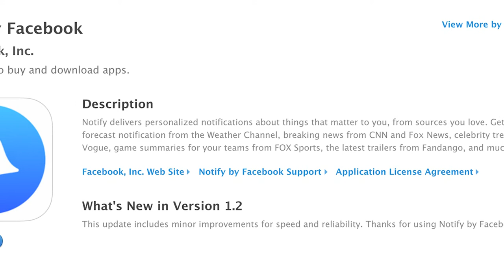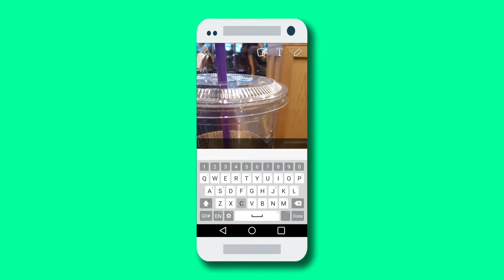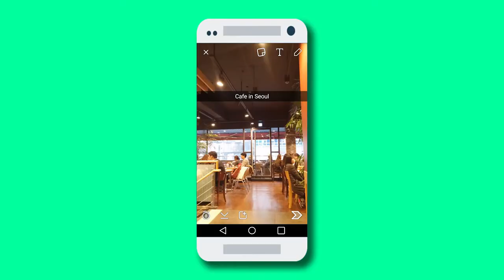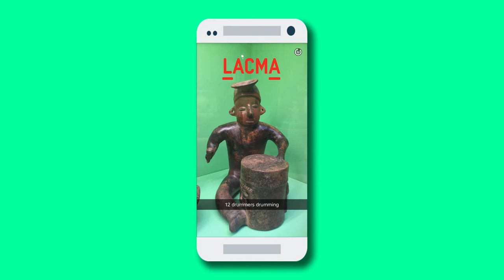Continuing Questions: Why We Snap (Snapchat) + Latest News (Facebook)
Continuing Questions is a series of videos that focuses on the features of smartphone applications that make them useful and famous.